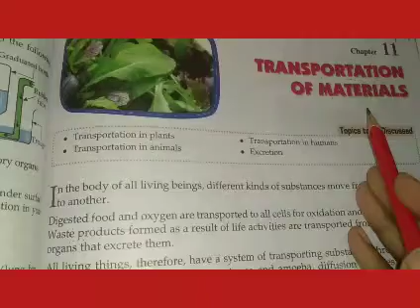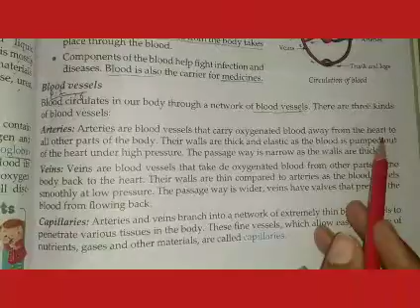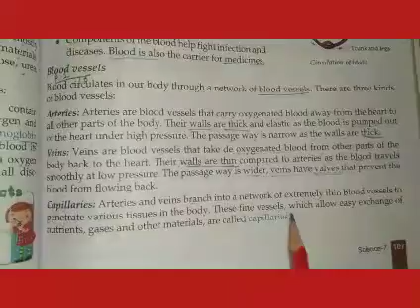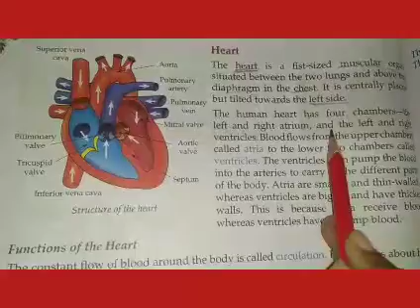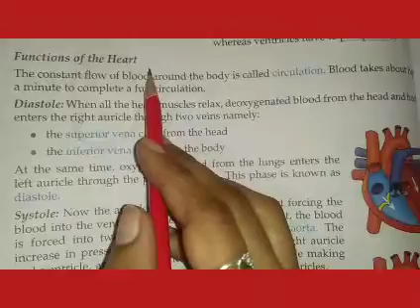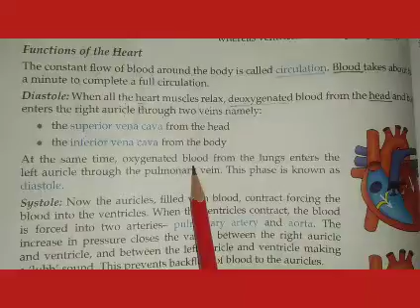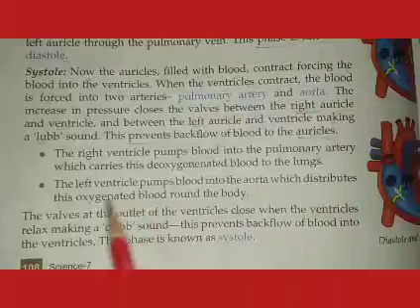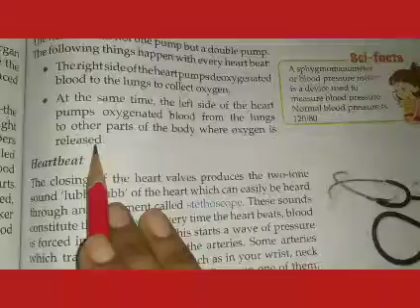Class- 7 Science Chp- 11(Transportation of Materials)part-2(16)